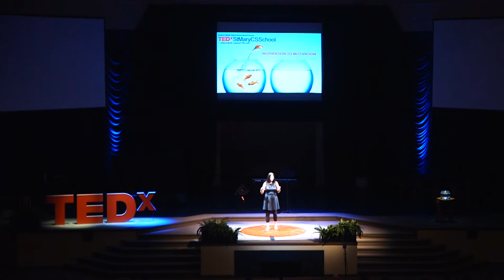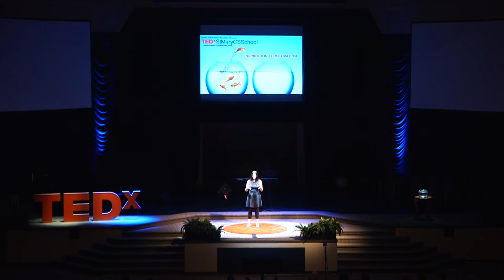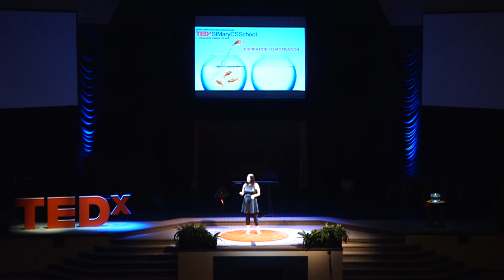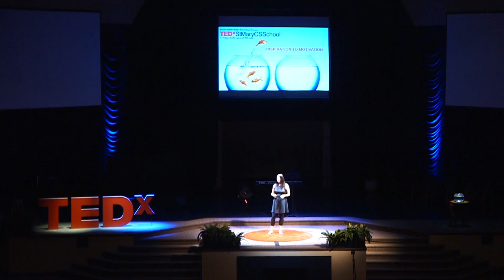An exploration of identity | Liis Windischmann | TEDxStMaryCSSchool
An Exploration of Identity - When many aspects of your life are altered or removed, who are you? Liis Windischmann had to ask herself this question when everything she knew about herself was altered because of the health conditions Hashimoto’s and gluten ataxia. A top model, she explores her identity through a body which completely changes in size, shape and ability, an experience and precious gift providing the ultimate exploration in body image. When forced to sit still, unable to participate in everyday activities, take part in cultural norms, with a limited means of expression and stripped of all sense of self, one wonders who am I really? And who do people think you are?

Liis Windischamann is a model who has spent the majority of her career empowering women of all sizes, backgrounds and abilities to love their bodies. An advocate for positive body image, the former director of the world’s first diverse modeling agency frequently works with the Girl Guides of Canada and the Boys and Girls Club of America. Liis credits her successful modeling career by staying true to herself. She is described as a diversity leader in fashion who teaches women to rethink about their happiness and wellness; and has worked across North America, motivating women and creating in fashion. With 20 years of experience in the fashion industry, Liis is known as one of the most well known diversity leaders in fashion.